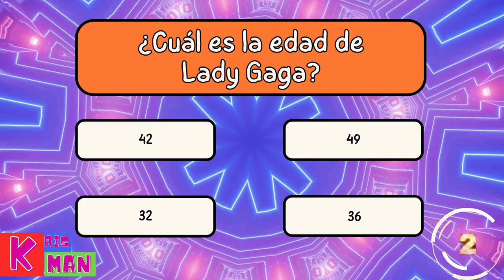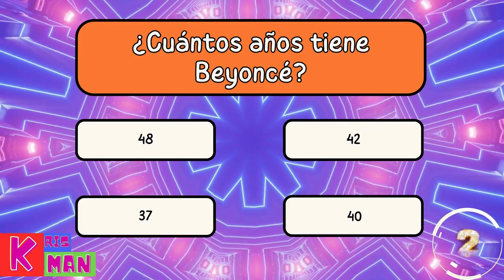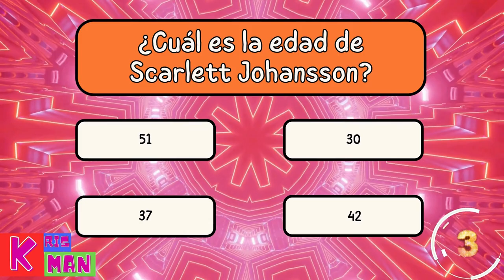Edades en Hollywood: ¡Detrás de las Estrellas! ¡Adivina cual es la edad de tu estrella favorita!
¡Detrás de las Estrellas! En este espacio, exploraremos el fascinante mundo de las celebridades de Hollywood y desvelaremos sus secretos mejor guardados: ¡sus edades! ¡¡¡¡Adivina cual es la edad de tu estrella favorita! ¿Cuántos años tiene esa actriz que parece eternamente joven? ¿Y ese actor que sigue siendo un galán a pesar de los años? Acompáñanos mientras desglosamos las cifras y descubrimos cómo el tiempo afecta a nuestros ídolos de la gran pantalla. Desde leyendas vivientes hasta las nuevas promesas del cine, aquí encontrarás datos curiosos, anécdotas y sorpresas sobre las edades de tus estrellas favoritas. ¿Quién sabe? Tal vez encuentres inspiración para tu próxima fiesta de cumpleaños. ¡No te pierdas ni un solo episodio!